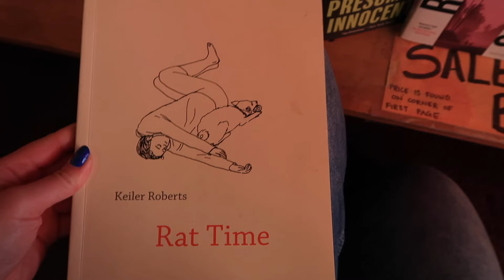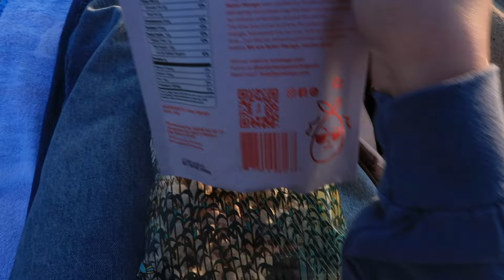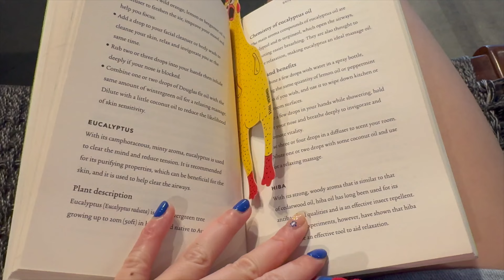finding joy in los angeles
i ran back to the west coast.